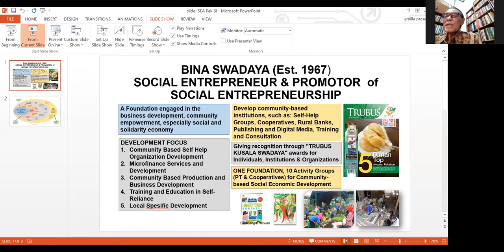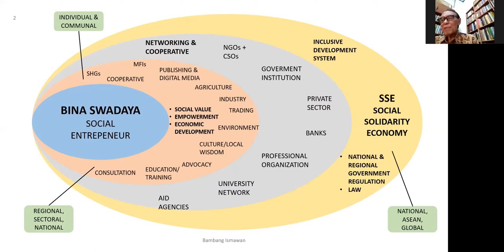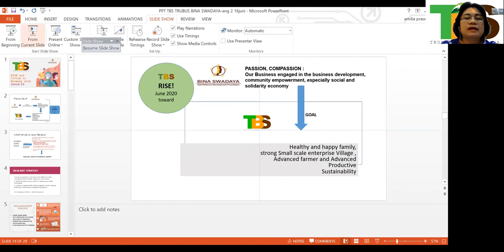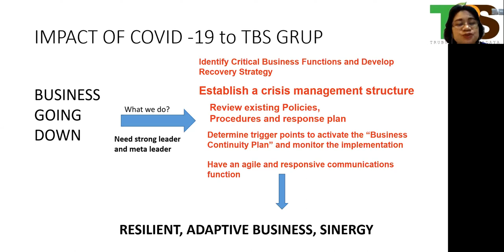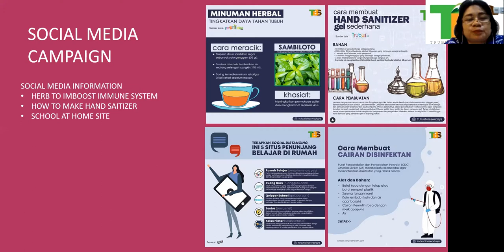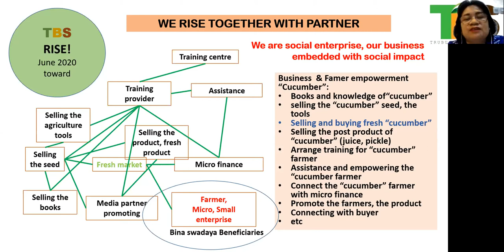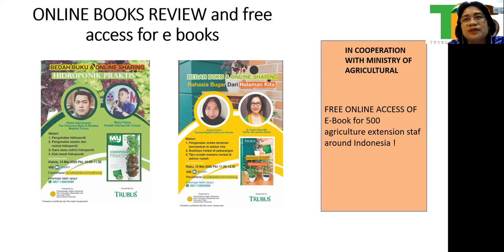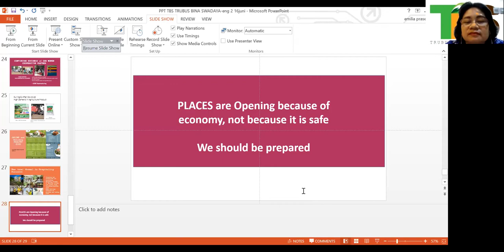RISE and Living in Harmony with COVID-19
Our COVID19 SERVE Asia webinar series continues featuring Bina Swadaya, one of the largest Indonesian non-government organizations focused on socio-economic development and social entrepreneurship.

Find out in this webinar, “RISE and Living in Harmony with COVID-19” how Bina Swadaya continues to support its micro-enterprise partners and beneficiaries despite the COVID-19’s impact in health, livelihood, and economy.

The COVID Social Enterprise Response and Visioning Effort (SERVE) Asia Webinar Series is supported by the Japan Foundation Asia Center (JFAC) and Social Value Japan (SVJ).